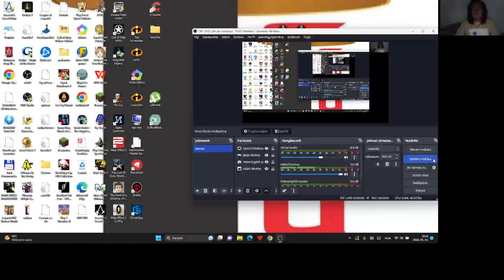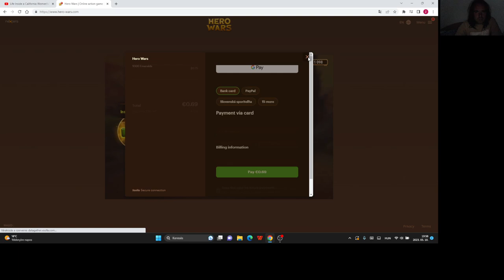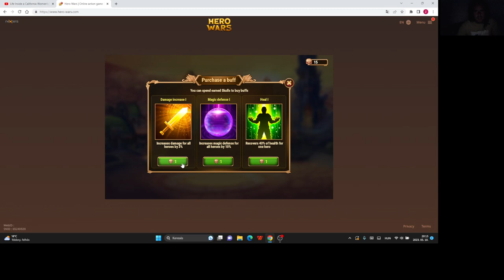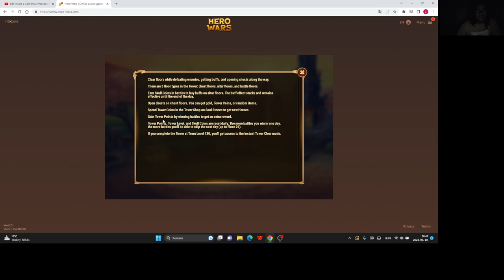Hero Wars Gameplay #5